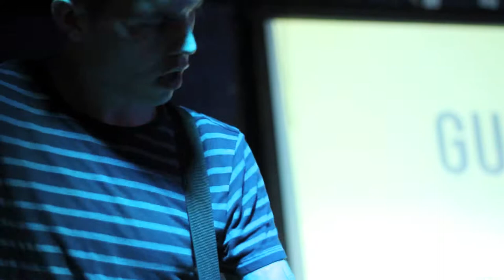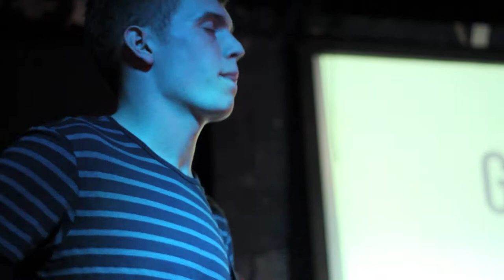Gunning For Tamar 'German Treasure Island'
Gunning For Tamar - 'German Treasure Island at the Bullingdon Arms, Oxford. 25th March 2011.